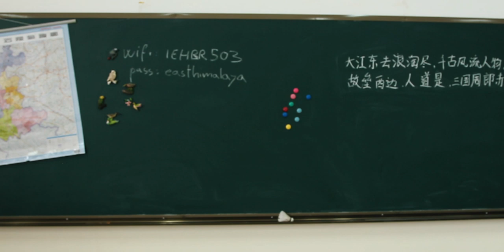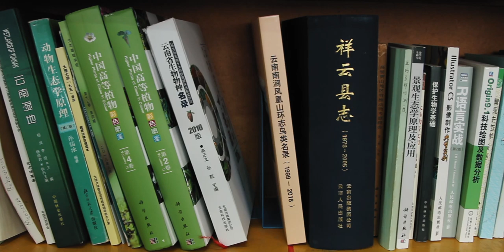Исследования обитателей чайных кустов на органических плантациях // ЧАЙНАЯ ФАУНА // Органический чай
– китайский чай и посуда оптом.

🤝 Здравствуйте, дорогие зрители! Сегодня мы изучаем чай, как экосистему.
Для этого мы приехали к нашему хорошему другу. Исследования чайной фауны происходят в Университете Дали в провинции Юньнань. Рассказываем про настоящие органические сады, и как окружающая природа формирует вкус чая.

00:00 Вступление
00:23 Анонс
01:07 О биоразнообразии на чайных плантациях
02:43 Исследования в институте
03:15 Описание лаборатории
03:50 На каких плантациях заводятся насекомые?
04:34 Какие сады изучают в институте?
06:04 Основной метод исследования
06:31 Что изучает наш друг?
07:42 Заключение

"ФИЛЬМ ПРО УИШАНЬ // ИЛЬЯ БАДУРОВ ОТКРЫЛ МАГАЗИН В УИШАНИ // УТЁС МА ТОУ // 3 уровня чайных состояний"